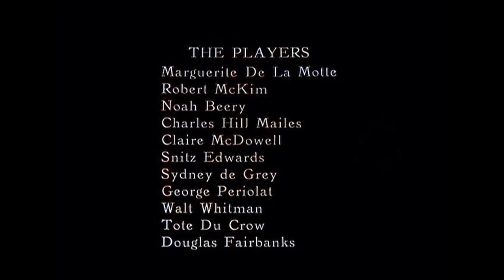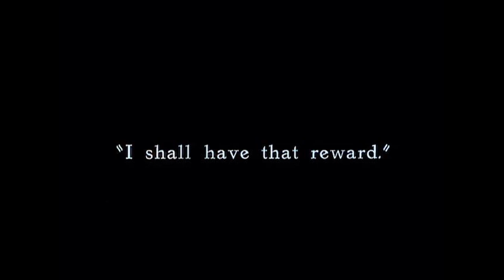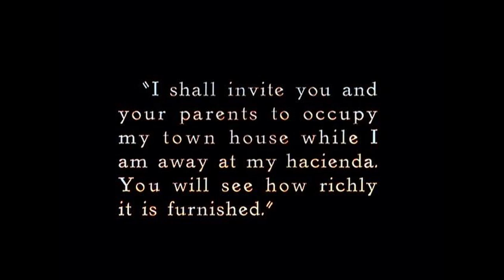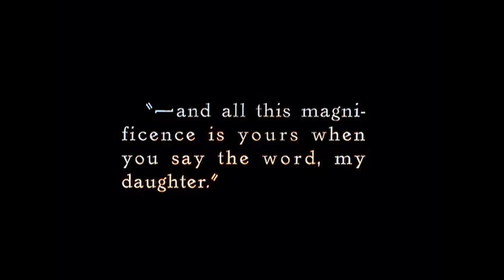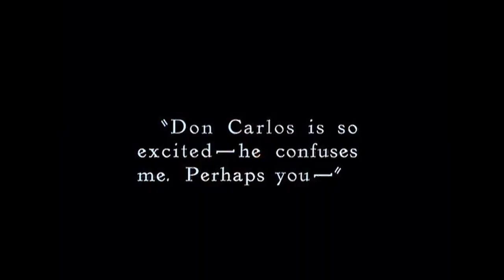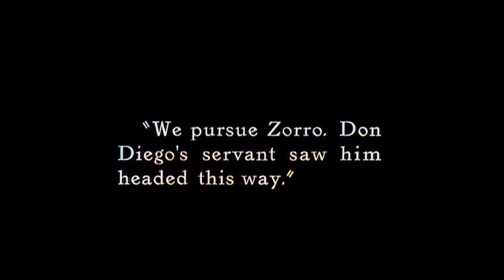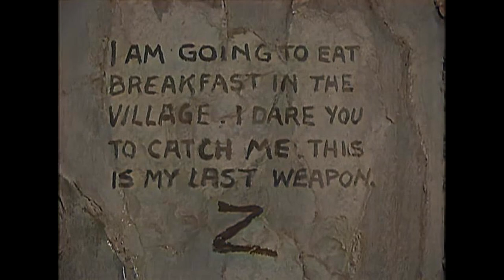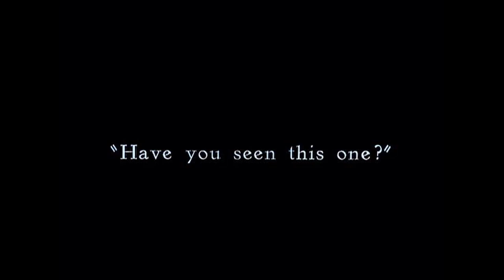The Mark of Zorro 1920 coloured version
The Mark of Zorro is a 1920 silent adventure romance film starring Douglas Fairbanks and Noah Beery Sr.. This genre-defining swashbuckler adventure was the first movie version of The Mark of Zorro. Based on the 1919 story The Curse of Capistrano by Johnston McCulley, which introduced the masked hero, Zorro, the screenplay was adapted by Fairbanks (as "Elton Thomas") and Eugene Miller.

The film was produced by Fairbanks for his own production company, Douglas Fairbanks Pictures Corporation, and was the first film released through United Artists, the company formed by Fairbanks, Mary Pickford, Charlie Chaplin, and D. W. Griffith.

Noah Beery Jr. makes his first of many dozens of screen appearance spanning six decades. He portrayed a young child; his father began sporadically billing himself as Noah Beery Sr. as a result.

The film has been remade twice, once in 1940 (starring Tyrone Power) and again in 1974 (starring Frank Langella). In 2015, the United States Library of Congress selected the film for preservation in the National Film Registry, finding it "culturally, historically, or aesthetically significant".

Directed by Fred Niblo
Produced by Douglas Fairbanks
Written by Johnston McCulley (story),  Eugene Miller (scenario), Douglas Fairbanks (scenario)
Cinematography William C. McGann, Harris Thorpe
Edited by William Nolan
Production company Douglas Fairbanks Pictures Corporation

Primary cast
Douglas Fairbanks as Don Diego Vega/Señor Zorro
Noah Beery Sr. as Sergeant Pedro Gonzales
Charles Hill Mailes as Don Carlos Pulido
Claire McDowell as Doña Catalina Pulido
Robert McKim as Captain Juan Ramon
George Periolat as Governor Alvarado
Walt Whitman as Father Felipe
Sidney De Gray as Don Alejandro Vega
Tote Du Crow as Bernardo, Don Diego's mute servant
Noah Beery Jr. as Boy
Charles Stevens as Peon beaten by Sergeant Gonzales
Milton Berle (uncredited child)